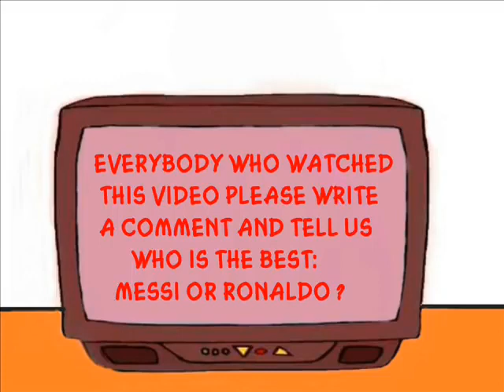Tom and Jerry watching Real vs Barcelona Messi or Ronaldo who is the best